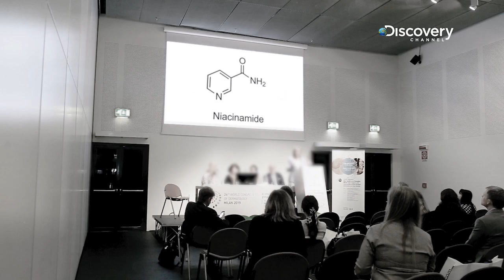(Trailer) The Truth About Skincare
Have doubts about skincare? Be it myth or science, catch Heather Preston as debunks some skincare myths and learn more on how to look youthful and beautiful.